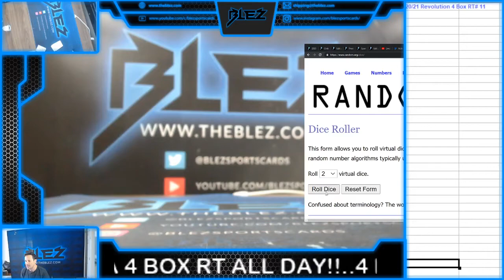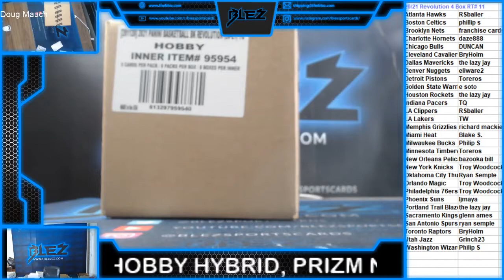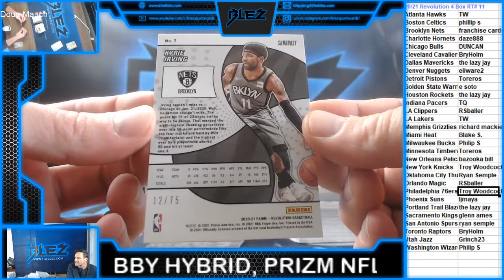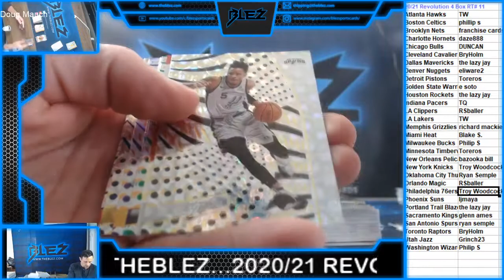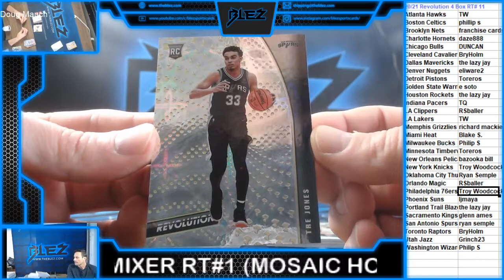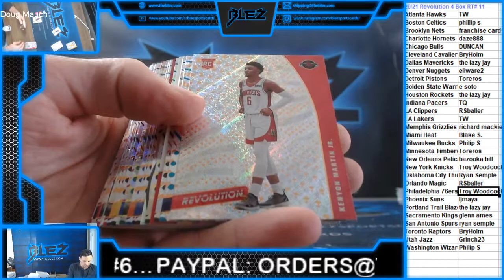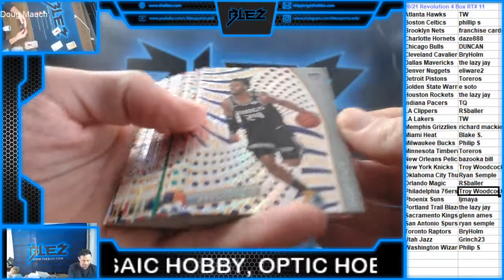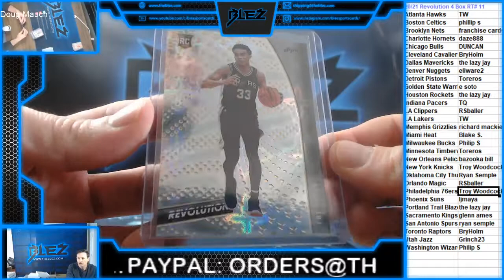2020-21 Revolution NBA 4 Box RT #11 GALACTIC ROOKIE!